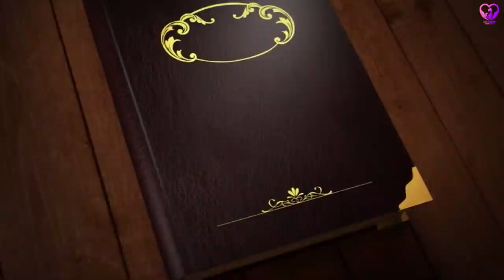My Pregnancy Journey Series - Episode 2 (A) ( Zanzibar Chronicles & the US Tour